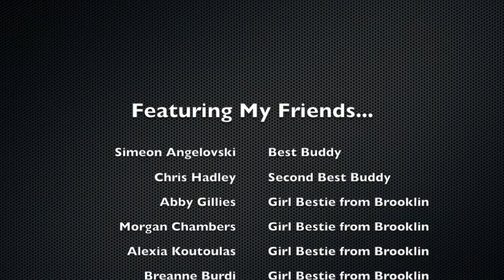Welcome to the Party (with BradxBoujee & Friends)